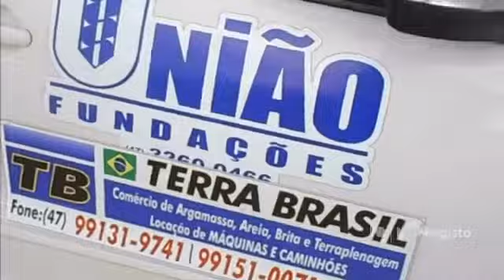UNIÃO FUNDAÇÕES TERRA BRASIL